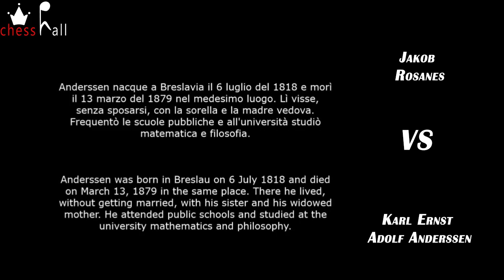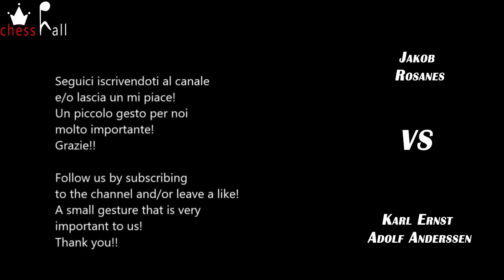ROSANES vs ANDERSSEN (2/5) (music by BRAHMS in background)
Jakob Rosanes vs Adolf Anderssen
Breslavia, 1862.
Gambetto di Re: Controgambetto Falkbeer. Attacco Anderssen (C31).

Anderssen nacque a Breslavia il 6 luglio del 1818 e morì  il 13 marzo del 1879 nel medesimo luogo. Lì visse,  senza sposarsi, con la sorella e la madre vedova. Frequentò le scuole pubbliche e all'università studiò matematica e filosofia.

Musiche di sottofondo: Johannes Brahms, compositore tedesco, nato ad Amburgo il 7 maggio 1833 e deceduto a Vienna il 3 aprile 1897.
- Sinfonia No. 1 in C Minor, Op. 68 - III. Un poco allegretto e grazioso

Breslau, 1862.
King's Gambit: Falkbeer Countergambit. Anderssen Attack (C31).

Anderssen was born in Breslau on 6 July 1818 and died on March 13, 1879 in the same place. There he lived, without getting married, with his sister and his widowed mother. He attended public schools and studied at the university mathematics and philosophy.

Background music: Johannes Brahms, German composer, born in Hamburg on 7 May 1833 and died in Vienna on 3 April 1897.
- Symphony No. 1 in C Minor, Op. 68 - III. Un poco allegretto e grazioso

Game notation: 1.e4 e5 2.f4 d5 3.exd5 e4 4.Bb5+ c6 5.dxc6 Nxc6 6.Nc3 Nf6 7.Qe2 Bc5 8.Nxe4 O-O 9.Bxc6 bxc6 10.d3 Re8 11.Bd2 Nxe4 12.dxe4 Bf5 13.e5 Qb6 14.O-O-O Bd4 15.c3 Rab8 16.b3 Red8 17.Nf3 Qxb3 18.axb3 Rxb3 19.Be1 Be3+ 0-1

00:20 Opening
03:02 Critical Position
04:31 Solution